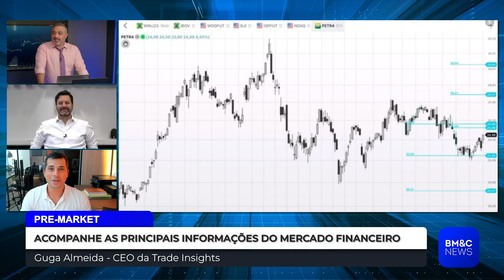AÇÕES DA PETROBRAS CONTINUARÃO SUBINDO DEPOIS DOS ANÚNCIOS DA OPEP+?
Eduardo Boechat e Guga Almeida comentam sobre as ações da Petrobras pós repercussões do corte pela OPEP+.